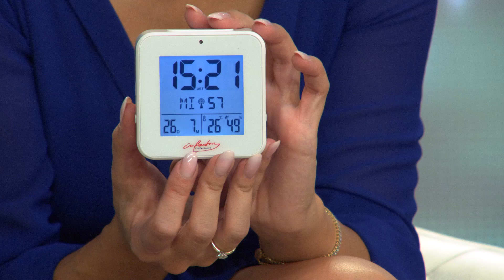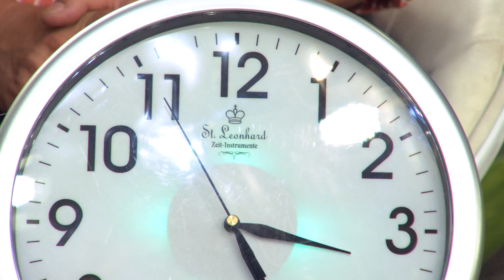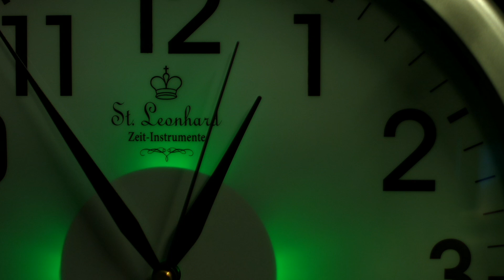Katie Steienr stellt infactory Funk-Wecker vor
In diesem Video zeigen Ralf Janssen und Katie Steiner alles rund um Wanduhr beleuchtet.

(00:01:00) infactory Funk Reisewecker: Funk-Wecker mit 2 Weckzeiten, Thermo-Hygrometer, Lichtsensor, weiß (Wecker mit zwei Weckzeiten)
Haben Sie Uhrzeit und Raumklima jederzeit und überall perfekt im Blick
* Präzise Zeitanzeige dank Funk-Empfänger
* Praktisch: 2 verschiedene Weckzeiten einstellbar
* Helligkeits-Sensor für automatische Display-Beleuchtung
* Digitales Thermometer und Hygrometer für Raumklima-Kontrolle
* Snooze-Funktion für Unausgeschlafene
* Reise-Funk-Wecker mit Thermometer, Hygrometer & 2 Weckzeiten
* Funk-Empfangsmodul: präzise automatische Zeiteinstellung nach Funkstandard DCF
* 2 verschiedene Weckzeiten einstellbar: jeweils mit separatem Ein-/Aus-Schalter und Einstell-Knöpfen
* 5-minütige Schlummer-Funktion dank großer Snooze-Taste
* Helligkeits-Sensor für automatisch angepasste Display-Beleuchtung (ein-/ausschaltbar)
* Digitales Thermometer und Hygrometer
* Anzeige der Raumtemperatur wahlweise in °C oder °F, relative Luftfeuchte in %
* Messbereich: Temperatur 0 bis +50 °C, Luftfeuchtigkeit 20 bis 95 %
* Zeitanzeige im 12-/24-Stunden-Format: Stunden, Minuten und Sekunden
* Kalenderanzeige mit Datum und Wochentag (fortlaufender Kalender bis 2099)
* Gehäusefarbe: weiß
* Reise-Funk-Wecker inklusive deutscher Anleitung - Außerdem relevant oder passend zu: Beleuchtete Uhr, Alarmzeiten, Kinder Auto, beleuchtet, Digitaler, mehreren, Senioren, Digital, Automat, Dimmer

(00:05:00) St. Leonhard Wanduhr beleuchtet: Funk-Wanduhr mit Zifferblatt-Beleuchtung & Lichtsensor, kabellos (Wandfunkuhren)
Endlich eine schicke Analog-Wanduhr, die sich auch nachts ablesen lässt
* Mit Dämmerungssensor: Licht geht an, wenn es dunkel wird
* Immer sekundengenau: Automatisches Stellen über DCF77-Signal
* Klassische Funk-Wanduhr mit selbständigem Lichtsensor
* Immer sekundengenau: automatisches Stellen über DCF-Signal
* Quarz-Uhrwerk: präzise und laufruhig
* Große, kontraststarke Ziffern für einfaches Ablesen der Uhrzeit am Tag
* Sanft leuchtendes, indirektes Licht im Zifferblatt für nachts
* Dämmerungssensor: Licht geht automatisch an, sobald es dunkel ist
* Mit Ein/Aus-Schalter für Dauerlicht
* Stromversorgung: 4 Batterien vom Typ AA / Mignon (bitte dazu bestellen)
* Maße (Ø x T): 30 x 4,5 cm, Gewicht: ca. 500 g
* Inklusive deutscher Anleitung - Außerdem relevant oder passend zu: st leonhard Automatischer, Zifferblattbeleuchtung, Beleuchtete Zeiger, beleuchtetem, leuchtend, Uhrzeiger, Anzeige, Design, Küche